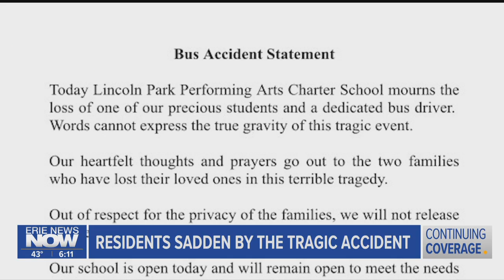Community Mourns Victims of Tragic School Bus Crash